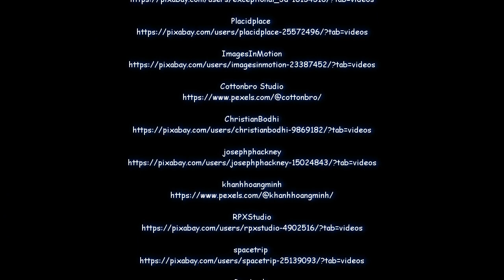Intergalactic Idols From Outer Space - Space Hit from another time and dimension - In HD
Intergalactic Idols From Outer Space
Music written and performed by Ford Corrigan
Video edited by Ford Corrigan using the free Olive Video Editor 0.1

I know this list isn't really visible using the YouTube android app, so the video artists are also listed in the video credits at the end of the video ( in case anyone wants to check out the out of this world video artistry from these out out of this world video artists)

Thanks to the following video artists at Pixabay and Pexels who without their video clips this video would not be possible :